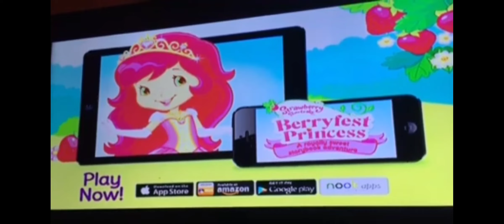Digitized opening to Strawberry Shortcake: Berry Tales (USA DVD)